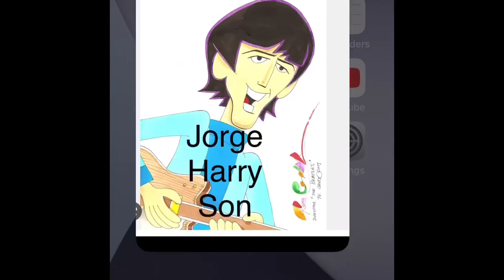Beatles : My Quite Interesting Alternative Names Project!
Beatles by other names